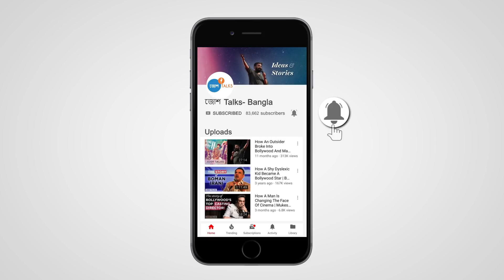কাজ করে স্কুল Fees জোগাড়ের জন্যে বাড়ি ছেড়েছি | Tanuja Khatun | Josh Talks Bangla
⭐👇  আপনিও কি জীবনে বড় স্বপ্ন দেখেন? ⭐👇
সেই স্বপ্নগুলোকে আপনি সত্যি করতে পারেন নতুন App, Josh Skills-এর সাহায্যে!
এই App-এর মাধ্যমে আপনি বিখ্যাত বিশেষজ্ঞদের থেকে Spoken ইংলিশ, Personality Development, Digital Marketing, Time ম্যানেজমেন্ট-এর মত ৫০ টিরও বেশী কোর্স শিখতে পারেন, তাও কেবলমাত্র mobile recharge-r মূল্যে! 😮
দিনমজুর বাবার দায়িত্বে চলেছে অভাবের সংসার, ছোট্ট তনুজা ও বোনের মাথায় ঢোকেনি বাবার স্কুল ছেড়ে দেওয়ার কড়া হুকুম। অনুসন্ধিৎসু তনুজা জানতে পারে আর্থিক অনটনে বাবার এই নিষেধাজ্ঞা। অব্যবহিত পরবর্তী পদক্ষেপ অভাবনীয়, গ্রাম ছেড়ে শহরে কাজের খোঁজে পাড়ি। "বাড়ি থেকে পালিয়ে", কিন্তু কেন? বাবাকে আর্থিক সাহায্য করবে বলে।

কিন্তু কিছুদিন পরেই ওয়েলফেয়ার সোসাইটির উদ্যোগে গ্রামে ফেরে তনুজা, মাল্টিএক্টিভিটি সেন্টারে চলে পড়াশোনা, বেড়ে ওঠা। যেসব ছেলেমেয়েরা ড্রপ-আউট, শিশু শ্রমিক, বিক্রি হয়ে যাওয়া বাচ্চা ছেলে-মেয়েদের উদ্ধারে ব্রতী এই সোসাইটি। এইরকম ঘটনাই তরুণ তনুজার মনে সচেতনতার উন্মেষ ঘটায় আর আজ সে ১৩০-এরও বেশি বাচ্চাদের উদ্ধার করতে সক্ষম হয়েছে।

Tanuja and her sister were being reared up among utmost poverty,  one day which lead to their father declaring stopping their education fees. It was beyond their understanding why this strictness befell them. Tanuja, born inquisitive, sooner found out the rationale behind father's decision. She decided to leave her village and why this audacious step? she was determined to help her father monetarily establishing a job in the city.

Rescue came through welfare society and she was returned to her mother's lap soon after. She was being given education and proper care in the multi activity center where children who were dropouts, child laborers, kidnapped but rescued were treated already.

Tanuja decided that what she has faced would not need to be someone else's nightmare. By so far, she had been successful to save more than 130 children.

জোশ Talks এর অন্যান্য আরও ভিডিও দেখতে ক্লিক করুন

জোশ Talks প্রাথমিক ভাবে গল্প বলার একটা প্লাটফর্ম | একটু অন্যরকম গল্প | আমাদের আসে পাশে এরকম প্রচুর মানুষ আছেন যারা তাঁদের নিজেদের ক্ষেত্রে অসাধারণ কাজ করছেন | তারা তাঁদের নিজেদের মতো করে পরিবর্তন আনছেন সমাজে | রাজনীতি থেকে শুরু করে খেলাধুলো ,চলচ্চিত্র, নাটক, সামাজিক কর্মকান্ডে তারা ছাপ ফেলে যাচ্ছেন ক্রমাগত | আমরা তাঁদের গল্প বলতে চাই | সেইসব মানুষদের গল্প যারা সাধারণ হয়েও অসাধারণ ,ভিড়ের মধ্যেও আলাদা |

যা শুরু হয়েছিল একটা শহরে একটা কনফারেন্স দিয়ে আজ সেটা কুড়ি টারও বেশি শহরে ছড়িয়ে পড়েছে | ১৫ মিলিয়ন দর্শক আজ জোশ Talks এর ভিডিও দেখছে ভারতের বিভিন্ন প্রান্তে এবং বাইরে |

Josh Talks passionately believes that a well-told story has the power to reshape attitudes, lives, and ultimately, the world. We are on a mission to find and showcase the best motivational stories from across India through documented videos and live events held all over the country. What started as a simple conference is now a fast growing media platform that covers the most innovative rags to riches success stories with speakers from every conceivable background, including entrepreneurship, women’s rights, public policy, sports, entertainment and social initiatives. With 7 regional languages in our ambit, our stories and speakers echo one desire: to inspire action. Our goal is to unlock the potential of passionate young Indians from rural and urban areas by inspiring them to overcome the setbacks they face in their career and helping them discover their true calling in life. bangla motivation